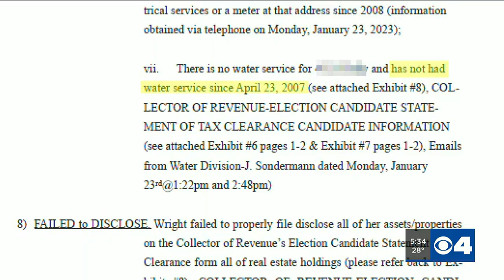North City alderman sues opponent; alleges challenger lied under oath & falsified address